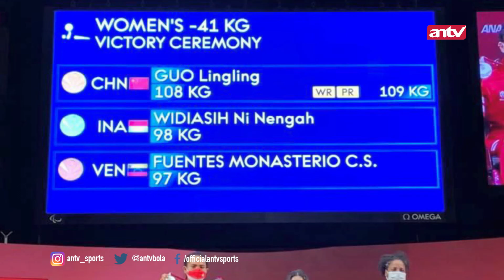Ni Nengah Widiasih Raih Medali Perak, Bikin Bangga Indonesia | ANTV Sports Official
Indonesia meraih medali perak pertama di ajang Olimpiade Paralympic 2021 yang di gelar di Tokyo. Pencapaian ini membuat bangga indonesia, tak terkecuali duta besar Indonesia untuk jepang Heri Ahmadi. beliau langsung menonton pertandingan Ni Nengah Widiasih.